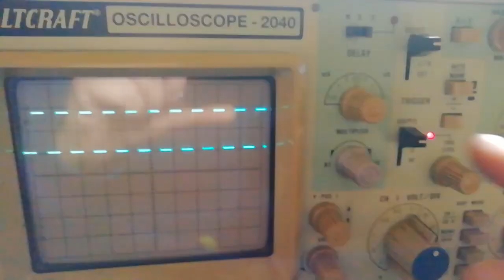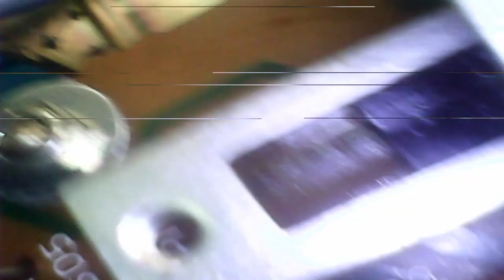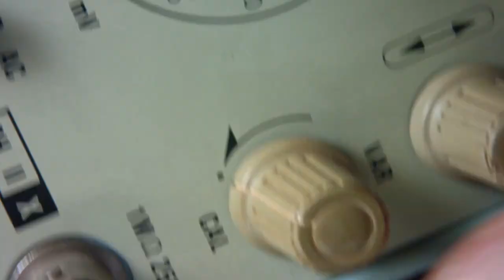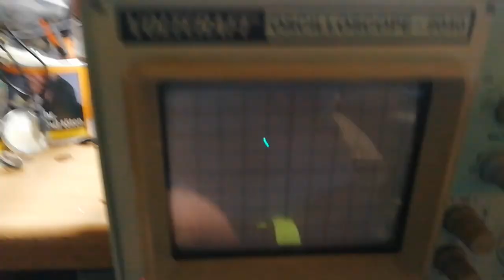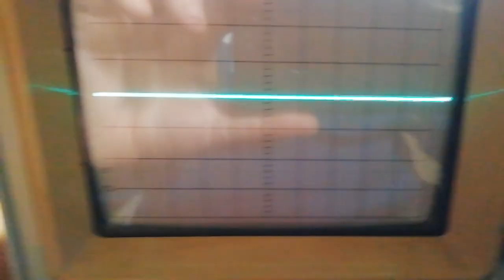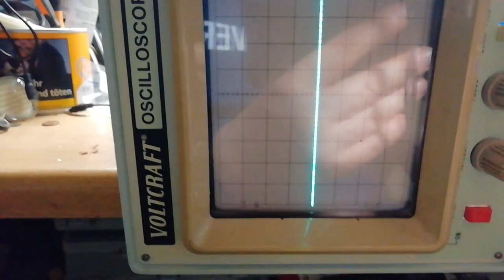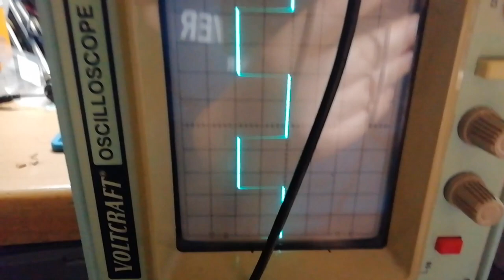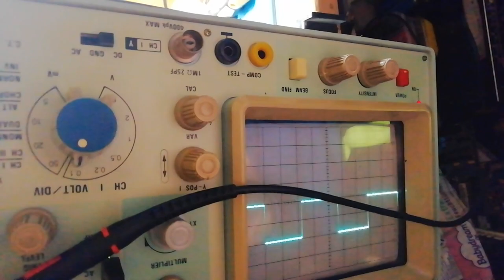Voltcraft 2040 osszilloskop. Reparieren, Oxidierte Kontakte Reinigen. ( #18/23 )